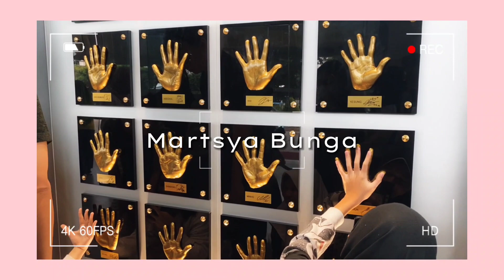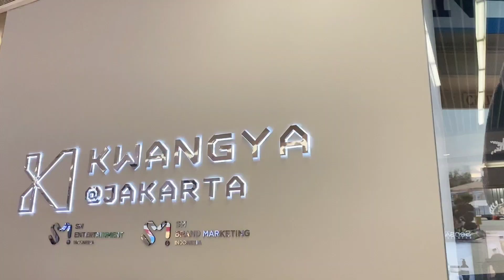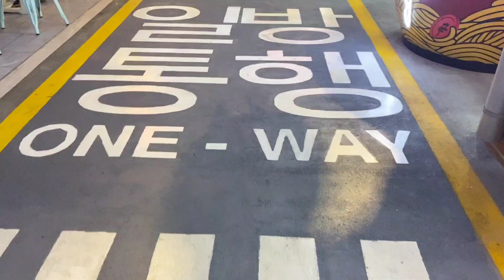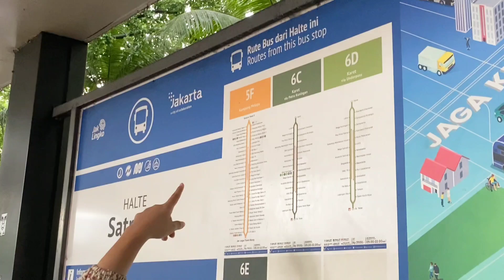a day in my life: kwangya jakarta, lotte avenue ☆｡⁠*ﾟ☁️🖇️ | Martsya Bunga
hoped u enjoyed watching this video, please watch in hd quality (◠‿・)—☆

hi everyone! 💗

°°f a q s°° :
- what camera do u use? : vivo, ip 7
- what editing software do u use? : capcut , inshot, vllo

°°m u s i c°° :
massobeats - hill side:

°°t a g s°° :
a day in my life , a day in my life indonesia , a day in my life aesthetic , daily vlog , daily in my life , daily vlog indonesia , daily vlog aesthetic , aesthetic vlog  , morning routine , morning walk , productive day in my life , a day with me , a day with me indonesia , weekend vlog , weekly vlog , saturday vlog , chill day with me , a chill day in my life , vlog , mini vlog , for the next video? if you have, comment on below!

xoxo sya